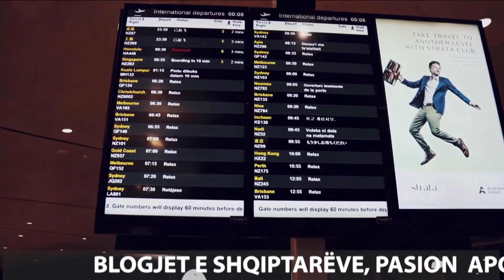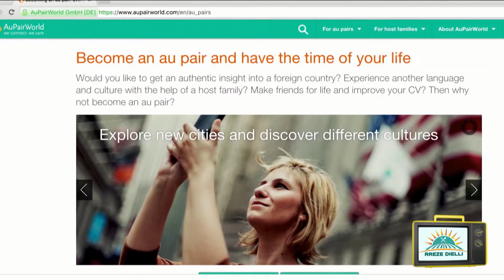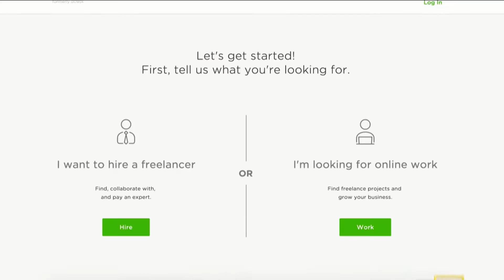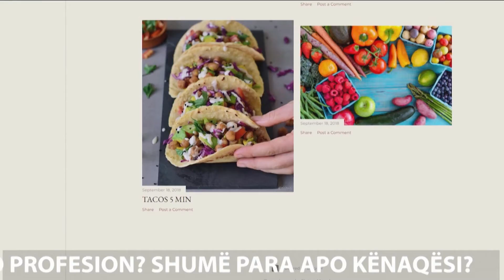Rreze Dielli, 24 Qershor 2019 – Të ftuar Delinda Muçollari dhe Uejda Ahmeti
Sot, kushdo ka mundësi të ndajë me ndjekësit dhe me miqtë këshilla për t’u veshur, ushqyer, udhëtuar e të tjera. E me pak aftësi të mira marketuese dhe menaxhimi është e mundur që falë pëlqimeve, komenteve dhe klikimeve të fitosh mjaftueshëm para. Madje janë të shumtë rastet e të rinjve që janë bërë milionerë, dhe falë influencës së tyre në rrjetet sociale ata po ngrejnë pasuri marramendëse, pse jo dhe famë, duke u shndërruar kështu në blogerë të fushave të ndryshme, mode, ushqimi, kozmetike, udhëtimi. Por ky trend ka pushtuar vitet e fundit edhe vendin tonë. Por a fitojnë mjaftueshëm blogerët shqiptarë apo e bëjnë thjesht për trend apo pasion?

Këtë diskutuam mëngjesin e sotëm në emisionin “Rreze Dielli” në Report Tv me dy vajza blogere. Delinda Muçollari, e diplomuar për gazetari, para 4 vitesh vendosi që aventurat e saj t’i shndërrojë në një mënyrë për të fituar para, pikërisht përmes udhëtimit me kroçerë nëpër botë, ku numëron 36 vende të vizituara. Kohët e fundit ajo është bërë travel vlogger dhe është mjaft e suksesshme, dhe e ka kthyer këtë angazhim profesional dhe fitimprurës. Për të, të pasurit një blog e lidh drejtpërdrejt me punën e saj, megjithatë për momenti i sheh rrjetet sociale vetëm si një trampolinë promovimi.

"Për momentin Instagrami është thjesht rruga për të shkuar në youtube, me psotimin e linqeve të herëpashershme, me fotografitë që ti poston. është thjesht kanali, dera që hap youtube. Për momentin, për mua ka vetëm këtë funksion. Është një punë që duhet ta kryesh me kohë të plotë. Duhet ti pëkushtohesh maksimalisht, sepse duhet të ndjekësh gjatë gjithë kohës trendet e momentit, çdo përditësim të rrjeteve sociale, duhet të jesh ti që i aplikon në rrjetet e tua sociale.  Rrjetet sociale kërkojnë minimalisht 3 poste në ditë, në 3 orare të caktuara.", tha Delinda gjatë bisedës
Blogerja tjetër është Uejda Ahmeti, e cila me qëllimin për të sjellë një frymë të re në Shqipëri mbi gatimin ‘eatfree’, para një viti krijoi blogun e saj me emrin ‘Meat free vegan’, ku ajo publikon ato që  gatuan në variantin Plantbased, pra gatim me bazë bimore, pa yndyrna shtazore dhe vezë. Pasioni për gatimin dhe për të qenit vegan, e bën Uejdën të mos heqë dorë nga blogu i saj dhe pse ndjekësit e saj nuk janë aq të shumtë sa të fitojë të ardhura, kjo për shkak të fushës që ajo ka zgjedhur të shndërrojë në blog.

"Unë isha në fillim vegjetariane, pastaj isha e interesuar për të ditur më shumë rreth kësaj. Duke marrë frynmzim nga të huajt, sidmos nga anglezët hapa një blog modest. Aty mundohem të informoj për gatimin me bazë bimore",- tha ajo në studion e "Rreze Dielli